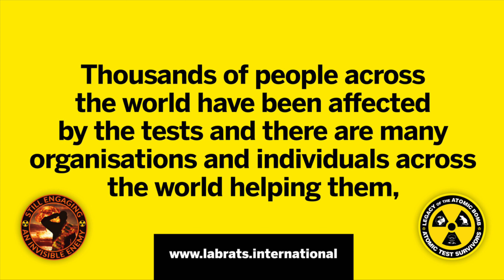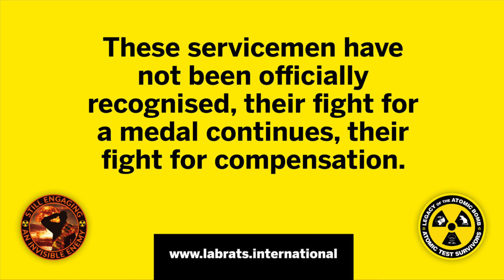75th Anniversary - Trinity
On the 75th Anniversary of the first nuclear explosion, we must never forget the brave   servicemen, scientists and  civilians that have been  affected by the Atomic testing  program across the world.

LABRATS represents all  individuals across the world who have been affected, We are one big family, connected together with a common bond. The Atomic family includes service veterans, scientists,  descendants and the  indigenous people whose homes were devastated. Thousands of people across the world have been  affected by the tests and there are many organisations and individuals across the world helping them, LABRATS brings these organisations together in one place, with over 100 videos, research papers, Social media links and weekly blogs.

In the UK 22,000 servicemen took part in the UK testing program, in the USA, 225,000 servicemen took part in 216 atmospheric tests. In later years, servicemen were sent back to clean up the mess left by the tests.

Runit dome in the Marshall Islands stands as a reminder of these dark days.

There have been in excess of 2000 nuclear tests  across the world. Our world was changed forever by these tests and we must remember the sacrifices of these men, many dying at a young age and their families suffering with congenital   defects. These servicemen have not been officially  recognised, their fight for  a medal continues, their  fight for compensation.

It is time for governments across the world to recognise this sacrifice, for many  they are still engaging  an invisible enemy.